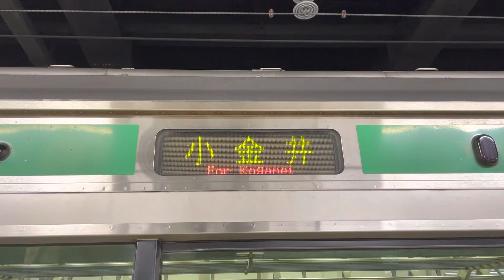e231系のLEDが変わる瞬間